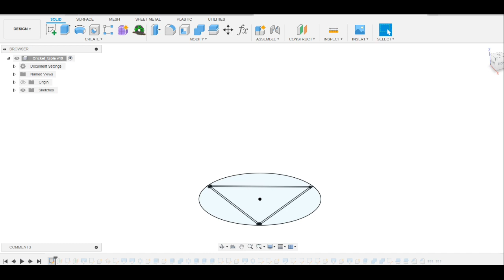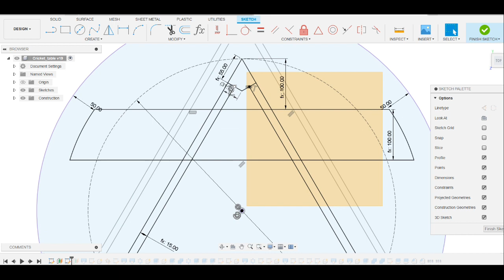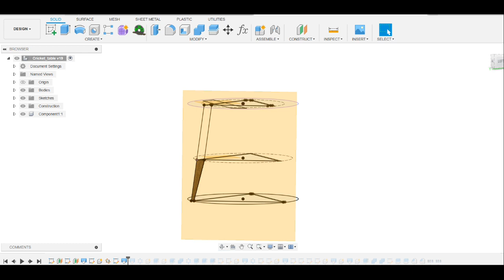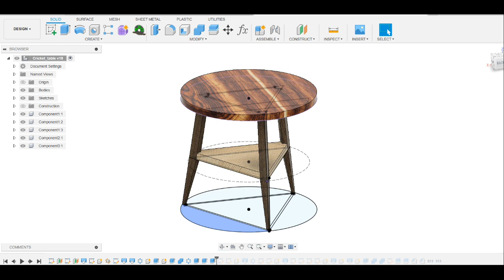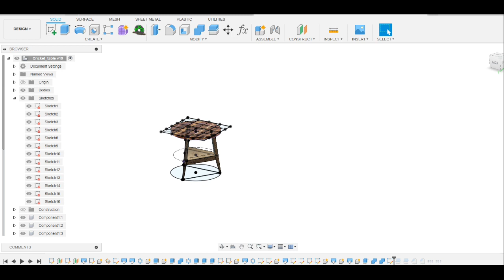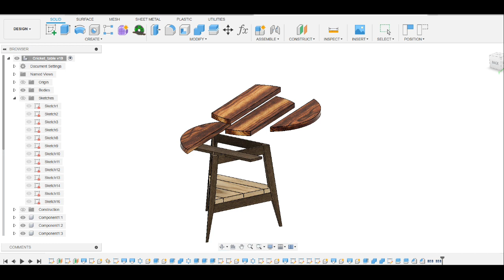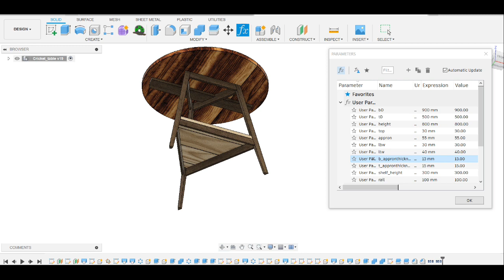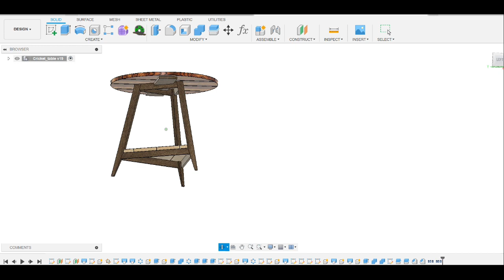Fusion 360 Cricket table model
Parametric cricket table.